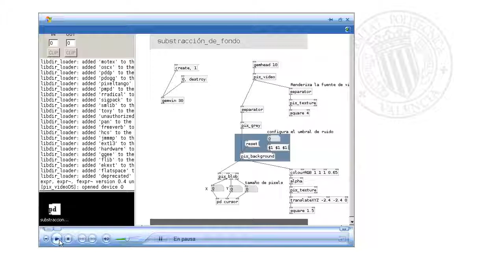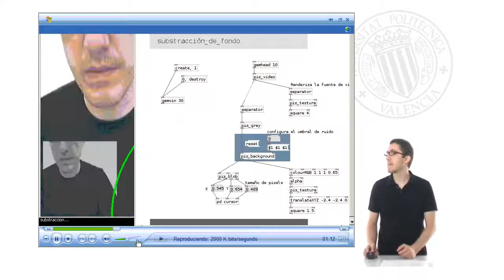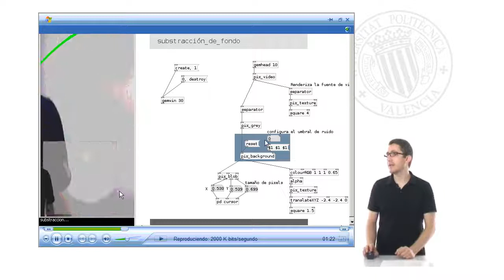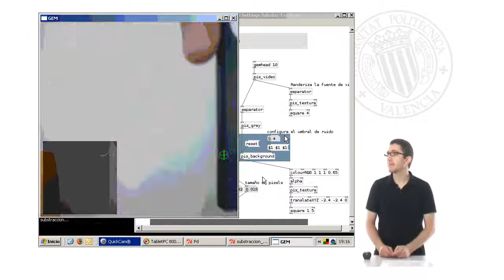Substracción de fondo | 1/15 | UPV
Título: Substracción de fondo

Descripción: La técnica background subtraction permite substraer el fondo para detectar la presencia de la gente o de otros objetos en una escena, y distinguir los pixeles que les pertenecen de los que no. Esta técnica funciona comparando cada frame de vídeo con una imagen de referencia del fondo, capturada cuando la escena estaba vacía. Se calcula la diferencia absoluta entre el color de cada pixel del frame y el del pixel correspondiente en la imagen almacenada del fondo; las áreas muy diferentes del fondo tienen mayor probabilidad de representar objetos de interés. Esta técnica funciona bien en ambientes heterogéneos, pero es muy sensible a los cambios de iluminación, y también es importante el contraste del objeto de análisis con el fondo. Sanmartin Piquer, FJ. (2009). Substracción de fondo.

Autor/a: Sanmartin Piquer Francisco Javier

Curso: Este vídeo es el 1/15 del curso Curso Procesamiento de imagen con Pure Data | Universitat Politècnica de València (UPV).